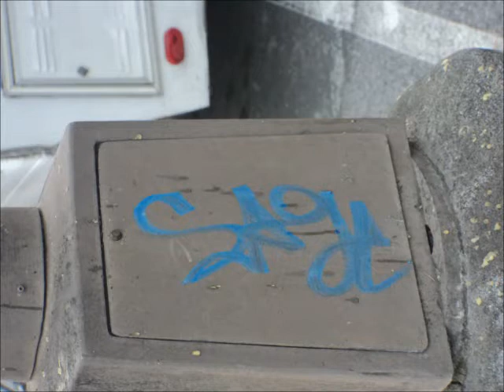Graffiti bombing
HAD TO RE UPLOAD..SONG BY DUMBFOUNDED-UP IN THE AIR
Pics of BAB SKT KREW